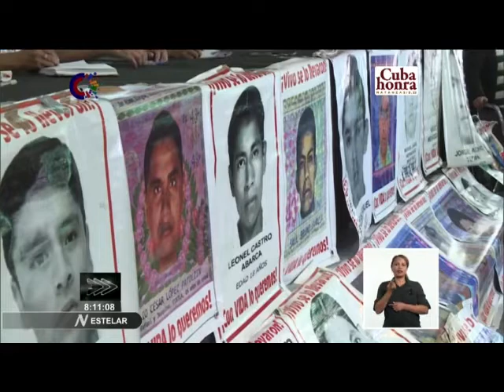Actualidad Internacional en el Estelar de Cuba: 19/08/2022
La Organización para las Naciones Unidas asignó CINCO MILLONES de dólares a Haití, con el objetivo de dar respuesta urgente a las necesidades humanitarias del país caribeño, tras la ola de violencia causada por las pandillas. Detalles de esta y otras noticias en ActualidadInternacional en el Estelar de Cuba.Más información